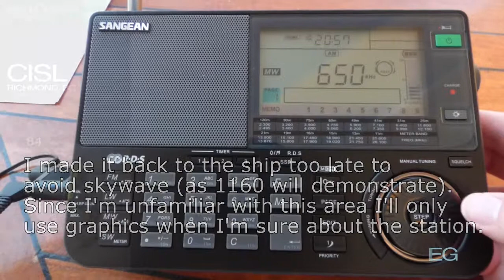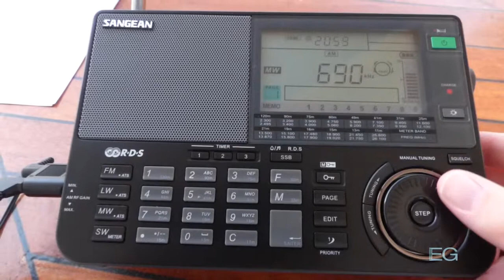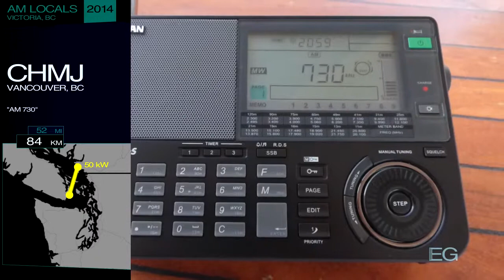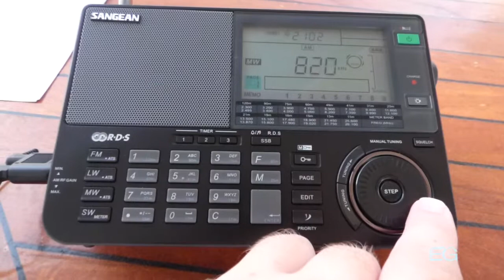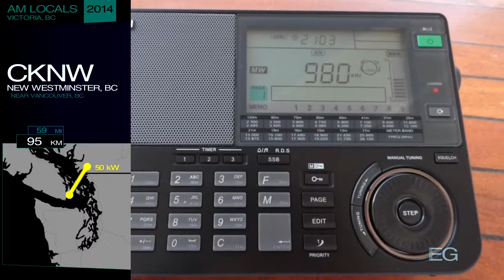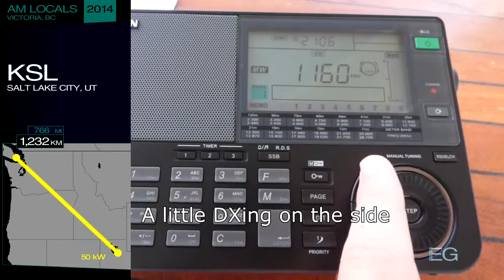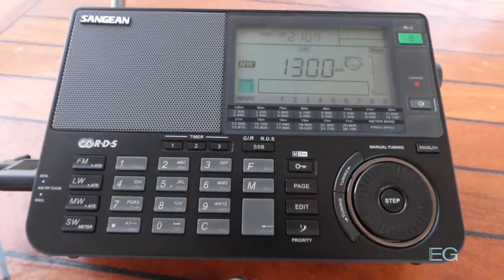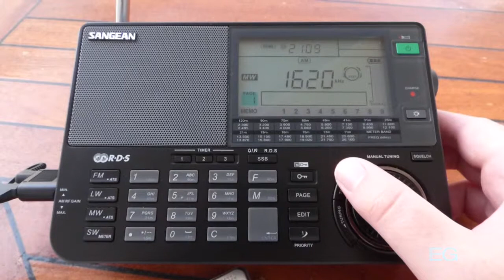Local AM Bandscan for Victoria, BC (2014)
This is a scan of the AM band in Victoria, British Columbia, taken aboard the ms Westerdam in July 2014. It is posted here for nonprofit educational purposes only.

Stations included: KARI, CISL, CBU, CHMJ, KIXI, CKNW, CKST, CFAX, CKWX, KSL (skywave), CKXM, KRKO, CFTE, KONP, CJVB, KVRI